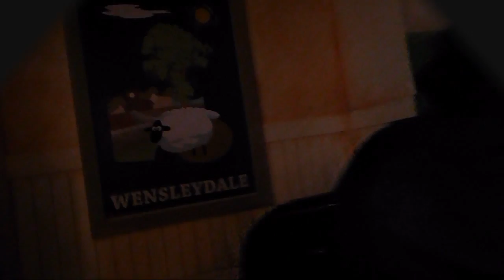Wallace and Gromit's Thrill O' Matic | Blackpool Pleasure Beach - Onride POV (October 2014)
An onride POV of Wallace and Gromit's Thrill O' Matic, a fantastic highly themed dark ride which was new to Blackpool Pleasure Beach in 2013.

Follow Coolcabbage43 on Twitter!

NOTE:  This video was filmed with permission from the ride staff, do not film on rides without asking first.